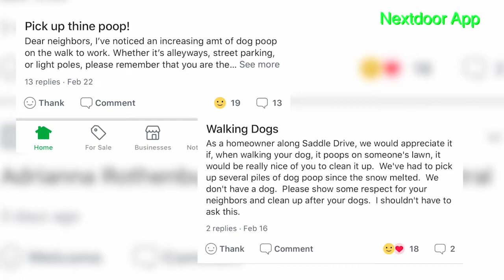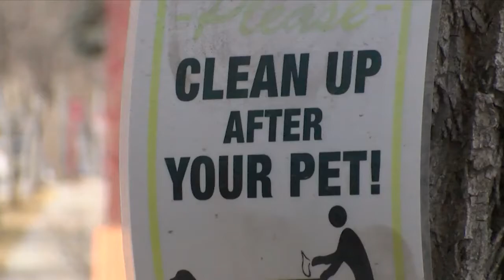Illegal Dumping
Not picking up after your dog in Helena could lead to big fines.